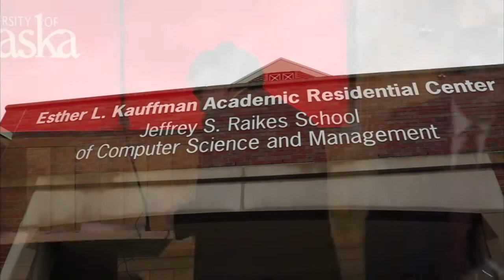Raikes School 10 Year Anniversary Recognition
2018 marked the 10-year anniversary of the dedication of the Jeffrey S. Raikes School of Computer Science and Management. Jeff Raikes has a strong passion for supporting young people as they navigate life. It was with this passion that he and his wife, Tricia, founded the Raikes Foundation, an organization that focuses on helping young people reach their full potential.

Because of their generosity and desire to give back, the University of Nebraska-Lincoln dedicated the Jeffrey S. Raikes School of Computer Science and Management in 2008, a premier program that combines the sectors of computer science and business.